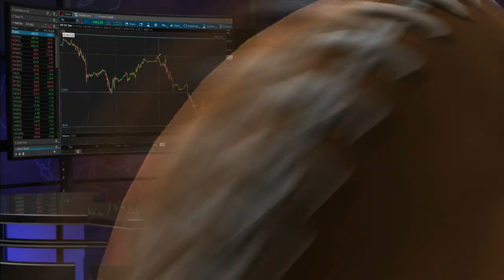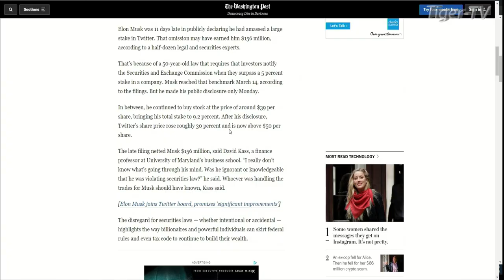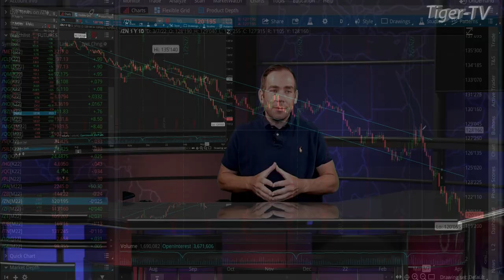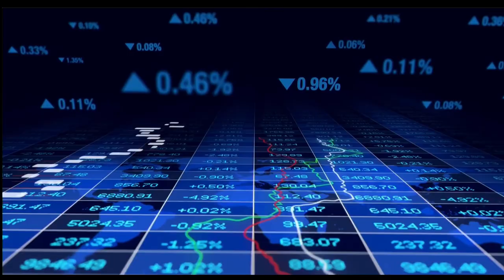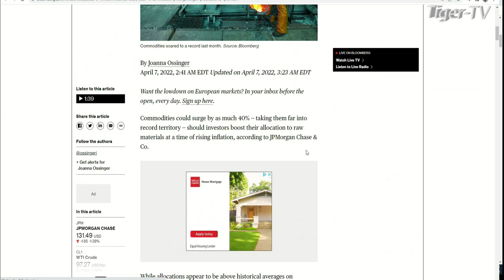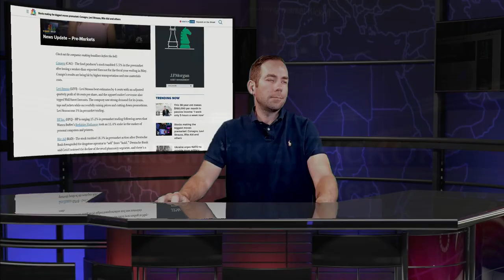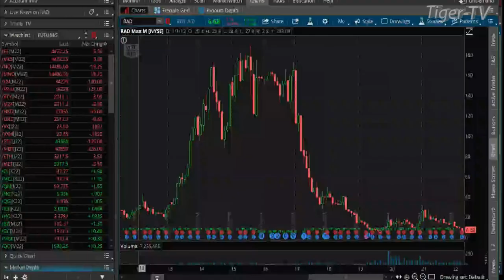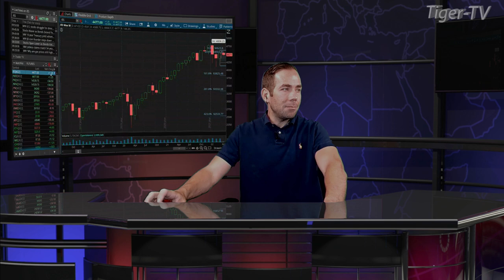April 7th The Morning Market Kickoff with Tommy O'Brien on TFNN - 2022